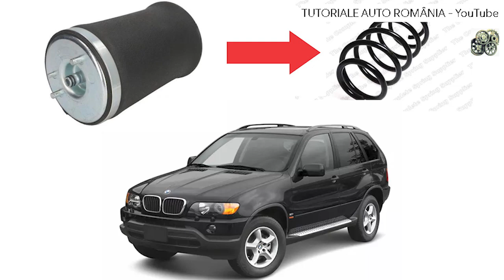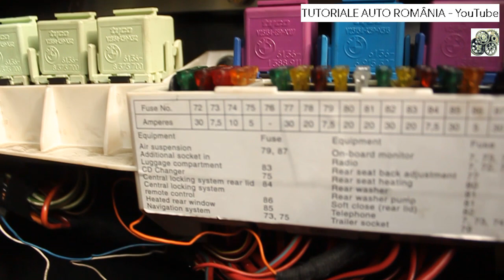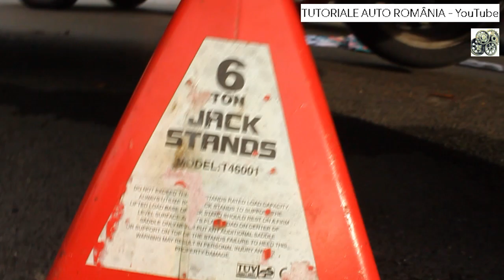BMW X5 E53 CONVERSIE ARCURI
Conversie suspensie
Am decis sa schimb pernele de aer cu arcuri...pentru fiabilitate.
Pret...@170€ ( Autodoc)